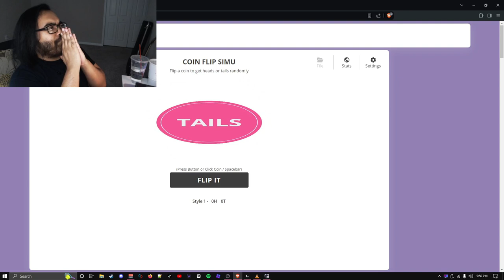WUTHERING WAVES SENT ME A FREE 5 STAR